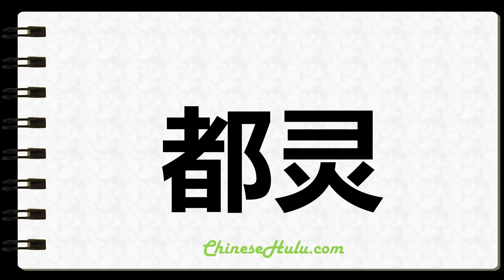How to Write Turin in Chinese